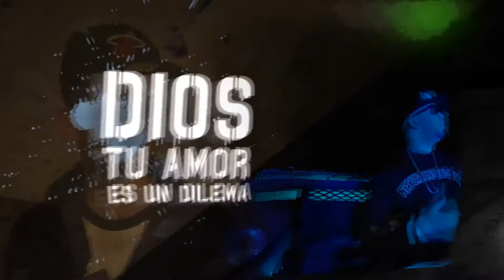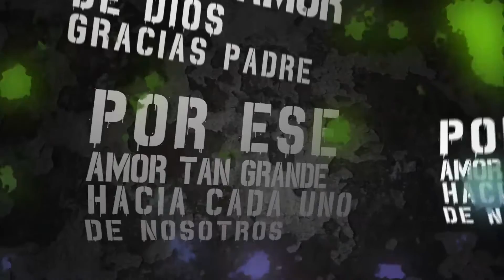Lito Kairos feat. Manny Montes - Insuperable (Video Letras Oficial)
Insuperable - Lito Kairos feat. Manny Montes
Disponible en Todas las Plataformas Digitales